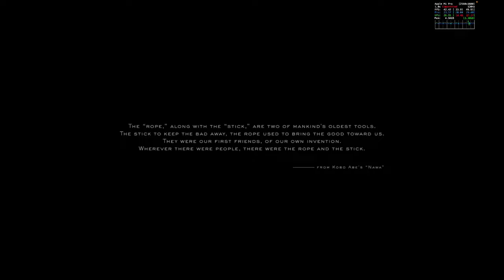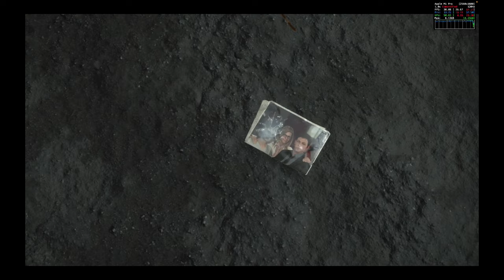Death Stranding on an MBP 14 M1 Pro.